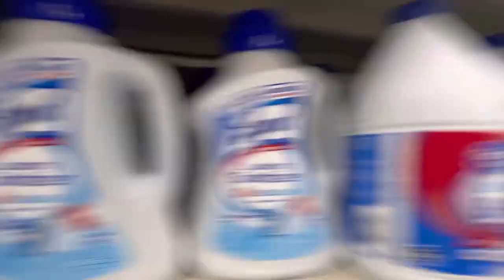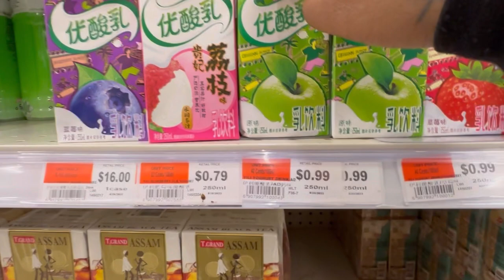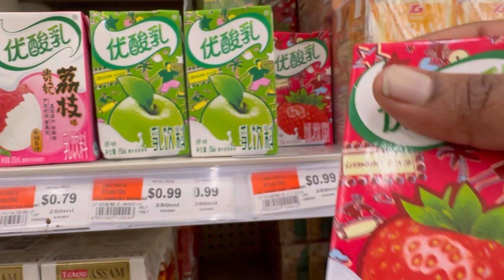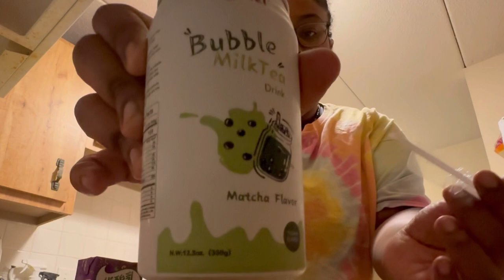VLOG| Airport Run + Christmas Tree Fail + Korean Grocery Market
Have no fear, another chapter of the diary is here! 😊 Welcome or welcome back!
This vlog contains footage of trying diverse groceries, getting a new phone case, and a quick run to the airport. Enjoy!